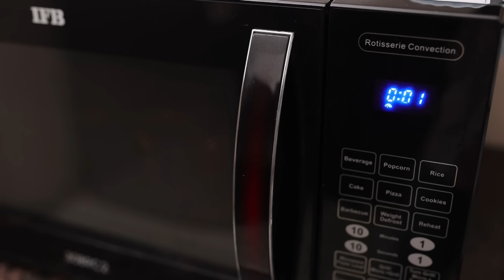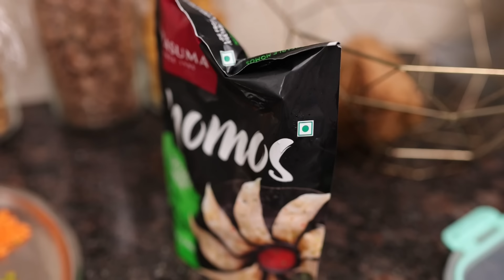*VIRAL* Recipes 🍜🤮Kettle momo? ☠️😱lemon maggi, Rice Pudding 🍮